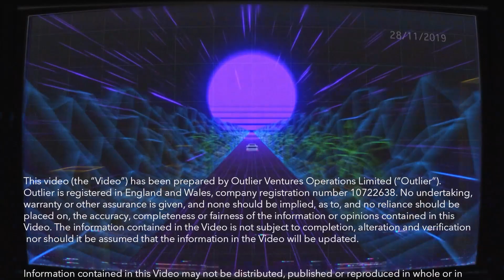New horizons in decentralizing Bitcoin mining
In this episode of the Metaverse Podcast, Ryan Condron, creator of Lumerin Protocol and CEO of Titan Industries, joins our host Jamie Burke to discuss a transformative shift in traditional Bitcoin mining. Ryan shares Lumerin's vision, delving into how Titan and Lumerin offer sustainable, decentralized alternatives for Bitcoin mining.
Tune in to:
 1 Learn about a decentralized alternative to traditional Bitcoin mining. The focus on peer-to-peer, low-cost decentralized marketplace aims to address centralization concerns in the crypto space.
 2 Gain an insider's perspective into the current trends in the crypto industry and predictions for its future development.
 3 Learn about the challenges faced by users in traditional mining pools.
 4 Uncover the need for decentralized solutions to maintain censorship resistance across various applications.

Tune in for a thought-provoking conversation that explores the intersection of decentralization and innovation in traditional mining
Whether you’re a founder, investor, developer, or just have an interest in the future of the Open Metaverse, we invite you to hear from the people supporting its growth.

Outlier Ventures is the Open Metaverse accelerator, helping over 100 Web3 startups a year.

Questions?